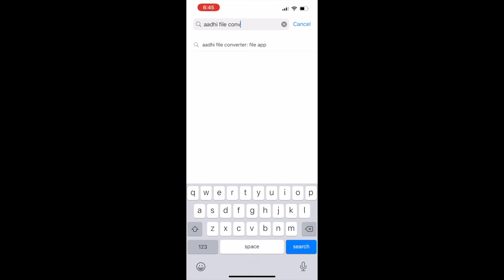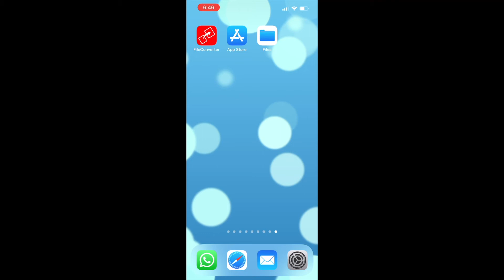How to Convert PDF to Excel on iPhone?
Learn How to Convert PDF to Excel in iPhone.

In this video I will explain you how to change PDF to Excel on iPhone.